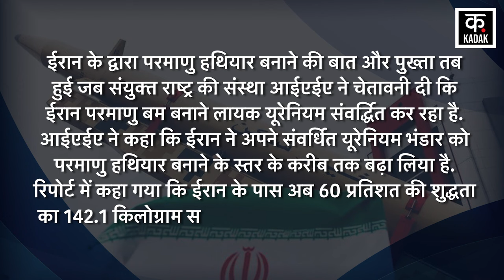Iran Nuclear Program | Israel के बदला लेने के चक्कर में ईरान बना रहा Atom Bomb? | Hamas | War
Despite the sanctions, Iran is now secretly moving ahead in the direction of making nuclear weapons to show its power to the whole world. This claim has been made in a confidential report released by the United Nations nuclear monitoring agency. Iran's nuclear program is very controversial and it wants relaxation in the economic sanctions imposed on it. Iran wants the economic sanctions to be lifted in exchange for slowing down the nuclear program.

प्रतिबंधों के बावजूद ईरान पूरी दुनिया में अपना दमखम दिखाने के लिए अब गुपचुप तरीके से परमाणु हथियार को बनाने की दिशा में आगे बढ़ रहा है. संयुक्त राष्ट्र की परमाणु निगरानी संस्था की ओर से जारी गोपनीय रिपोर्ट में ये दावा किया गया है. ईरान का ये परमाणु कार्यक्रम बेहद विवादास्पद है और वो इस पर लगाए आर्थिक प्रतिबंधों में ढील चाह रहा है. ईरान चाहता है कि परमाणु कार्यक्रम को धीमा करने के बदले में आर्थिक प्रतिबंधों को हटाया जाए.